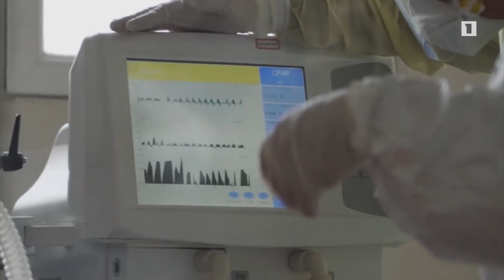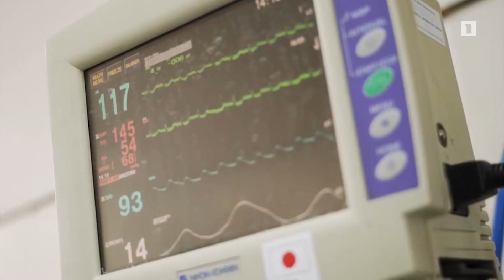Համացանցում հայտնի դարձած բժշկուհին ասում է՝ կարծես ամերիկյան ֆիլմում լինենք